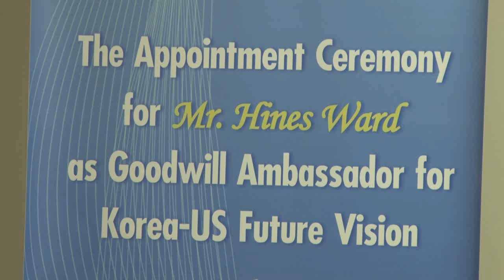Hines Ward 한.미 미래비전 홍보대사 위촉식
The Appointment Ceremony for Mr. Hines Ward
as Goodwill Ambassador for Korea-US Future Vision
하인스 워드 한.미 미래비전 홍보대사 위촉식